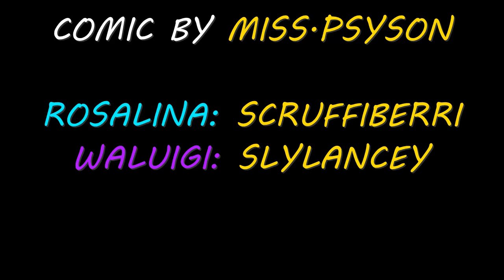A Walusaful Christmas Pt. 2 (Waluigi x Rosalina Comic Dub)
Comic was created by Miss.Psyson! Please be sure to check her stuff out!!!

VAs:
Waluigi/Wario- @slylancey